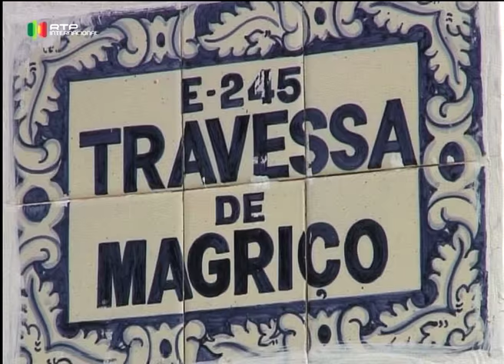Celebrations in Goa - Contacto Goa 1 - TV documentary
This episode focused in a very enterprising family - the Timblo family connected to the mine business as well as tourism for more than 2 decades.
Three grand celebrations were also tackled: Holi (Hindu festival), Id (Muslim celebration) and Easter (christian celebration).
This episode was part of a serie by the name Contacto Goa and was broadcasted on 31/03/2008.